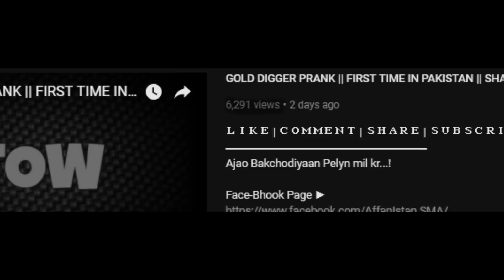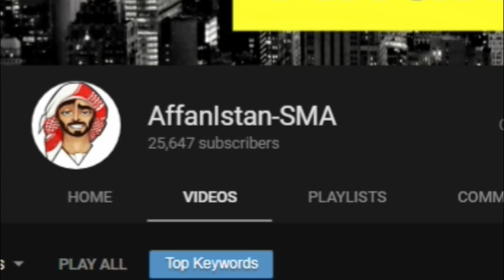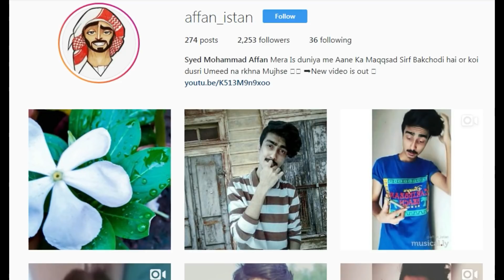TYPES OF PEOPLE ON EID || YOUTUBE CHANNEL UPDATE || AFFANISTAN-SMA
Ajao Bakchodiyaan Pelyn mil kr...!

Musical.ly USERNAME ► @affan_istan

Source ►

Just Fun K Liyen Video banaya hai tow Dil pr matt lena koi :D

If You enjoy this Video then share as much as you can guys :)
Struggle Time Hai Yr Plz help Kro .